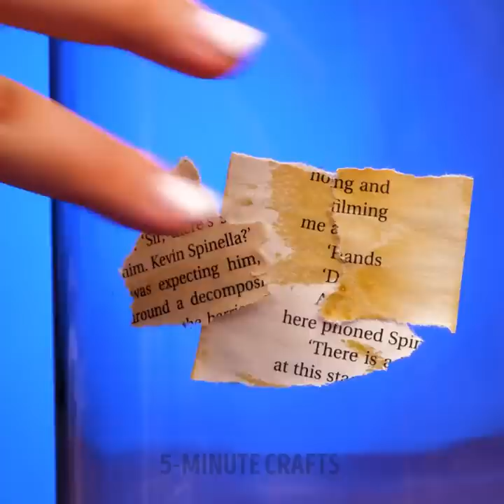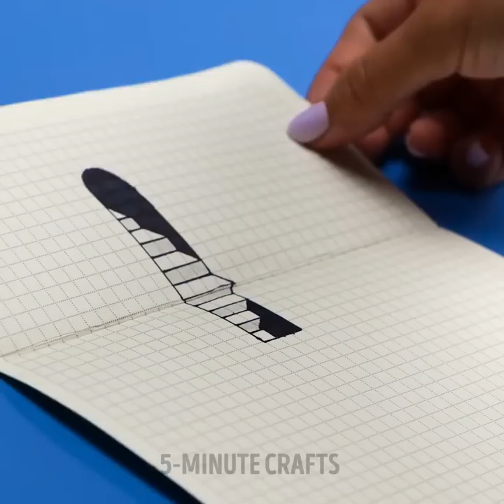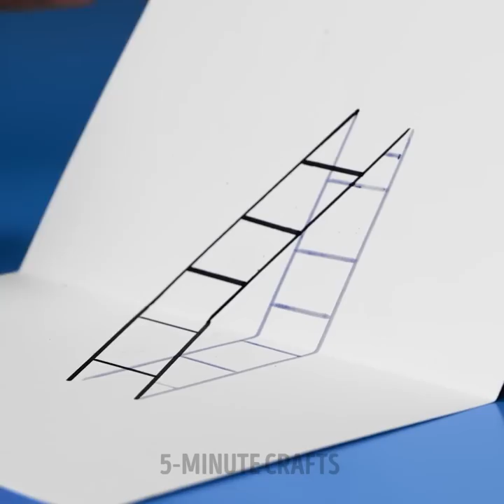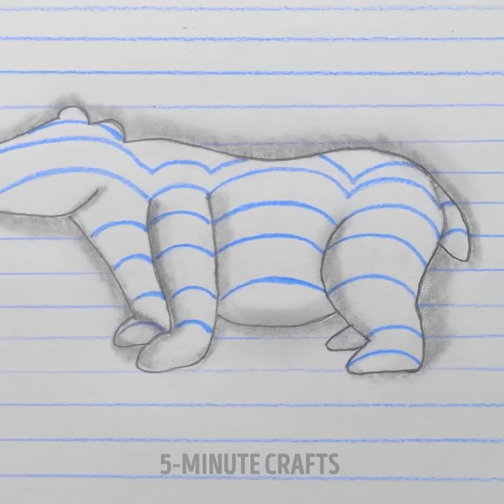Amazing Painting Techniques And Hacks Everyone Can Do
TIMESTAMPS:
00:47 Fork painting on phone
00:59 How to paint your sunglasses
06:08 Real fox painted on stretch film in the woods.
09:09 Easy tricks to draw like a pro